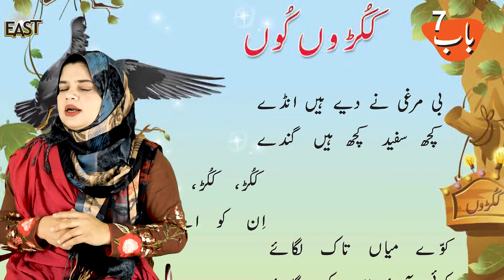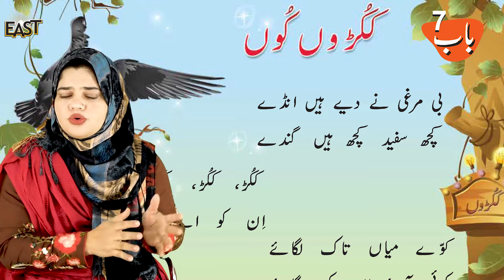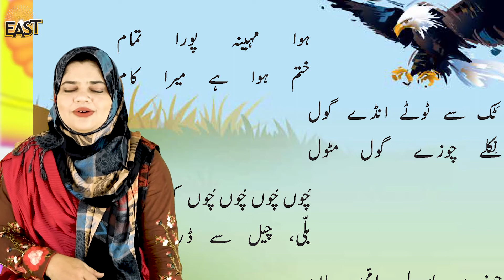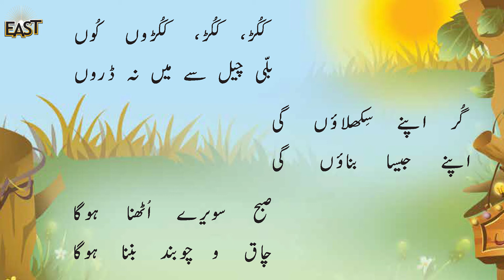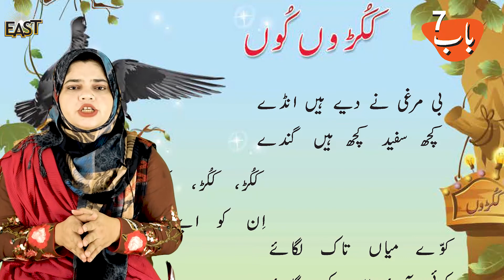Class 1 School Day 134 Urdu Chapter 07 Day 134 Revision